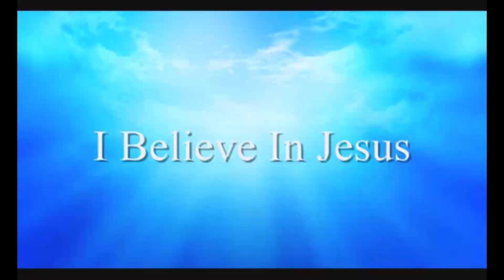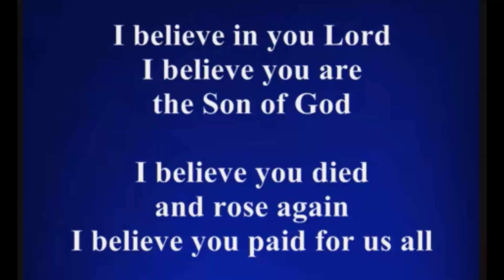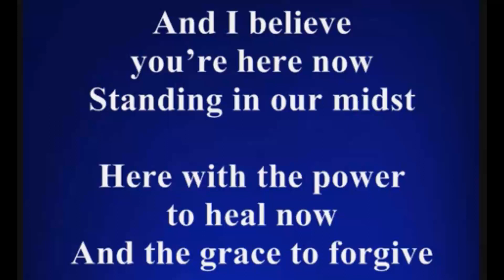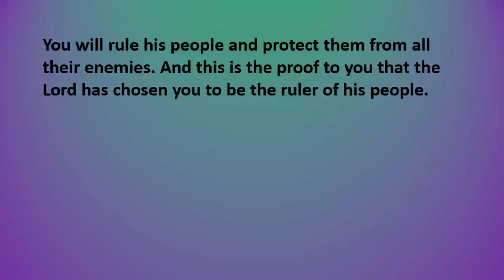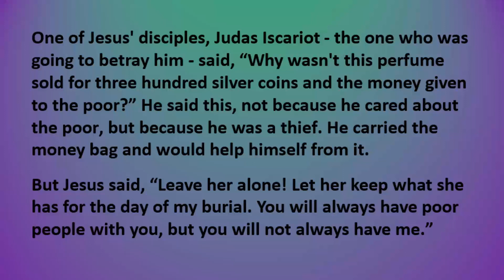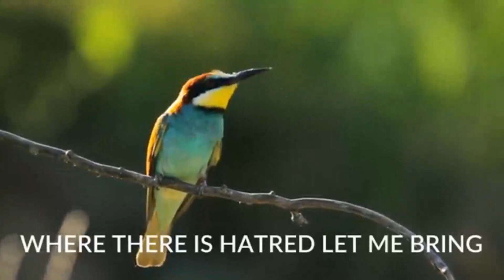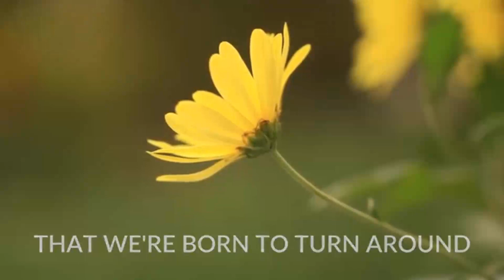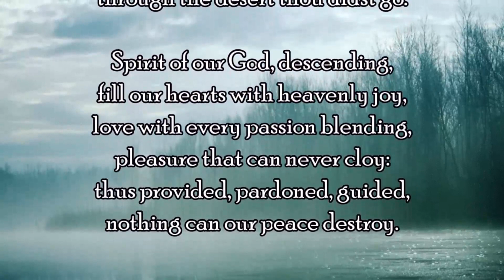Sunday Sermon - 10 March 2024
Ignoring your Anointing